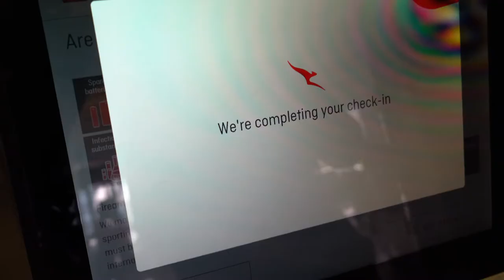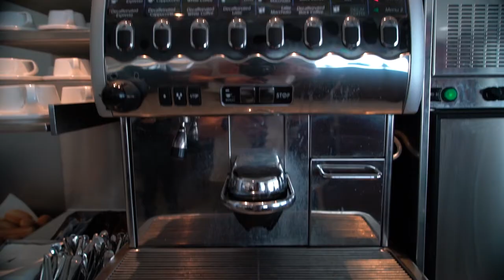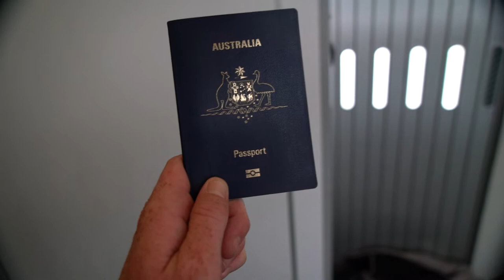South America, Vlog 1 - Sydney to Santiago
KnR Travel Vlog from Sydney to Santiago, Chile.
This is Vlog one of our amazing trip. Follow our trip through South America as we start our adventure from Sydney to Santiago.